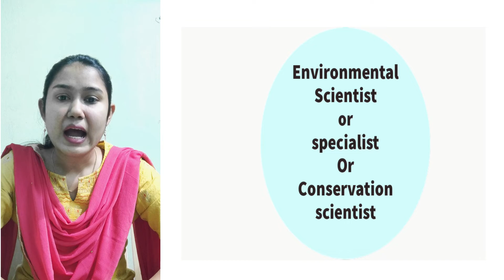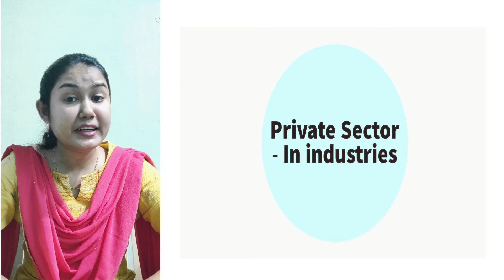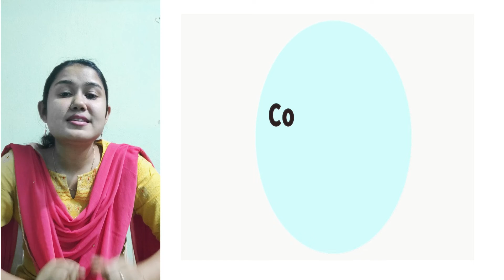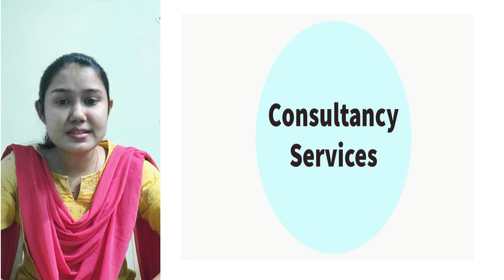SUBJECT SELECTION FOR CPET||CAREER OPPORTUNITIES AFTER M.Sc IN ENVIRONMENTAL SCIENCE||SNEB'S BIOLOGY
Hey Learners!!
This is the video as per your requirement regarding the subject selection in Biology For CPET exams.
CPET offers you to choose any branch of Biology, be it botany, zoology, life sciences like pure branches or interdisciplinary/allied branches like environmental sciences, microbiology, biotechnology or bioinformatics. You all are free to choose any one of the above subject or all;it depends on You.
This video explains some advice while choosing a subject which may get you a seat in a good college or university.
This video also tells you about 7 career opportunities after you've completed M.Sc in environmental sciences.

(P.S. The links are from different universities NOT particularly given by the P.G.Counsil, Dept.of Higher Education

We hope this video will be helpful to you all. If you have any doubt, then ask us questions through the comment box.

We are also social. You can follow our page on Instagram and Facebook. The links are below.

Presented By- Binduprava Sahu
Edited By-Induprava Sahu (insta id-pravaindu)
                - Soumya Ranjan Sahu (insta id- _killshot_srs_)
                - Amarjeet Parida (insta id- amarjeetparida)